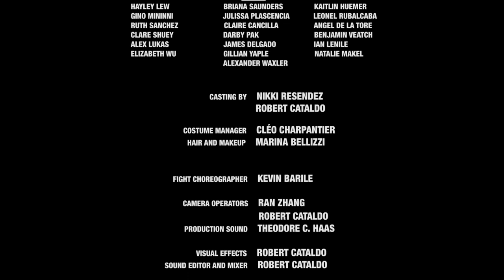Spen/cer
A socially awkward college student must deal with two lively manifestations of his split subconscious while attempting to get over an unrequited crush on his straight best friend.

Featuring Trevor Stines from Riverdale on The CW as Paul Watson

A short-length narrative film by Robert Cataldo
Produced by Nikki Resendez
Directed by Robert Cataldo
Cinematography by Ran Zhang
Edited by Robert Cataldo
Sound Design by Theodore Caleb Haas
Composed by Alex Ellsworth
Costumed by Cléo Charpantier
Makeup by Marina Bellizzi
Starring: Lucas Mogerley, Declan Meagher, Lance Frantzich, Greg Feiner, Sarah Martellaro and Trevor Stines